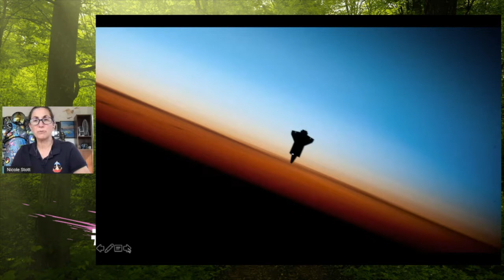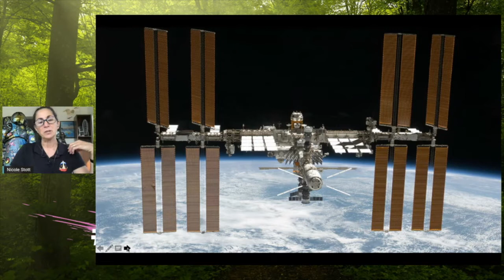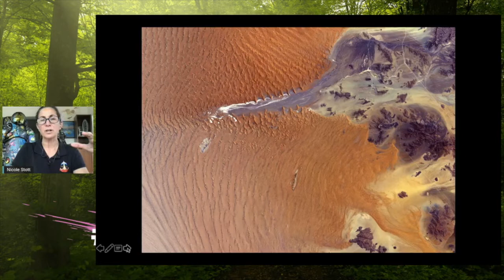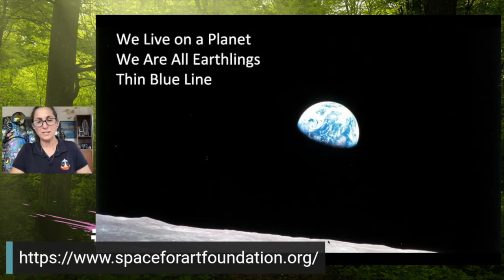Nicole Stott | eARTh From Space​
Nicole will reflect on her time in space on the ISS & Space Shuttle, undersea on the Aquarius habitat, and as an artist - appreciating Spaceship Earth as our one shared home in space and our need to behave like crewmates.

Nicole has explored from the heights of outer space to the depths of our oceans. A veteran NASA Astronaut, her experience includes two spaceflights and 104 days living and working in space on both the Space Shuttle and the International Space Station (ISS). Nicole is also a NASA Aquanaut, who in preparation for spaceflight and along with her NEEMO9 crew, lived and worked during an 18-day and longest saturation mission to date on the Aquarius undersea habitat. She is the founder of the Space for Art Foundation.